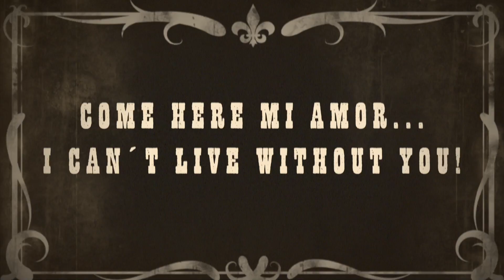"Ya me voy" Official video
Inspired by the silent film era, “Ya me Voy” portrays an actual Mexican Standoff.
In a bit of a departure from the band's usual socially conscious-comedic tunes, the song explores the mixed emotions one can feel during a breakup. This contrasts humorously with the absurd Drag King duel in the video.

Directed by: Fernanda Ulibarri
Iphone: Claudia García Trejo
Edited by: Gina Recamier
With: Alih Jey, Fernanda Ulibarri, Nancy Sanchez y Stephanie Rio.